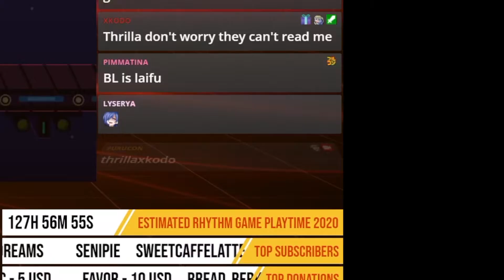[Highlights 05] Muse Dash with FREEDOM DiVE↓ Hard 100%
Just going for some song grinding. Got FREEDOM DiVE↓ Hard 100%!

If you think I deserve it, and wish to donate as way of supporting my channel. Thank you in advanced!